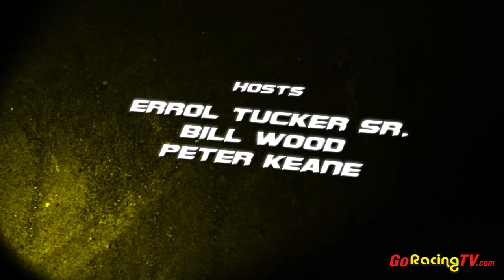The Insiders Report - 2012 - Episode 3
This Week on the "Insiders Report"

• Irwindale Speedway Closes.

• Mazda Canada announces contingency program.

• NASA unveils new on-line Magazine "Speed News".

• Rally Sweden

This fast paced, opinionated news show format will primarily cover sports car, Rally and open wheel racing in the US and Canada and will follow several Pro series such as Grand Am, ALMS, World Challenge, Rally Car, Indycar and Trans Am. But the show will also shed light on what is going on with amateur, entry level Pro and grassroots series like SCCA and NASA club racing, Star Mazda Championship, F2000 Championship and Canadian Touring Car.

The shows aim is to fill the void left in the Sports car grassroots racing community with the cancellation of the Internet show "Shifting Gears".

"Fans of GoRacingTV have asked us since we started the site if we planned on bringing Sifting Gears back alive on our site. It seemed to be a widely popular show and although I'm not sure of the reason for it's demise, I think there is a need for a show that pays attention to what is going on in the amateur, entry level Pro and grassroots racing world. We hope to fill the void" Said Errol Tucker Sr. the show's Executive Producer.

The show will have four hosts who are not shy about stating their opinions and thoughts. Hosts are:

Peter Keane (Team engineer for Spirit of Daytona Racing Team and former member of the SCCA CRB) Peter brings his poignant opinions and years of technical racing experience to the show.

Bill Wood (Rally America Television Analyst and One of four on-air talents of SpeedFreaks) Bill bring Thirty plus years in the communications industry including: broadcasting, print, Internet, multimedia, corporate communications, education and training program development.
Academy of Television Arts and Sciences: 2 Emmys (1994, 1998), and 11 nominations.
Radio and Television News Assoc: 4 Golden Mikes: (1988, 1989, 2 1994).
Associated Press Best of the West: (1995), 2 APTRA nominations.
RTNDA: Regional Edward R. Murrow National & Finalist: (1999).

Errol Tucker Sr. (Host of GoRacingTV.com's Club Racer and GoRacingTV Minute Shows. Errol is the Executive Producer of GoRacingTV.com) Tucker has brought years of two wheeled racing experience with him to automobile road racing. He started at the club level of motorcycle road racing with a Suzuki GXR750 and moved to the AMA pro series on a Honda RS250 and was sponsored by ACID Cigars. Tucker then moved over to auto road racing competing in SCCA, NASA and EMRA club racing events in the Spec Miata class. He has also made appearances in the Grand Am Koni Challenge series driving a Mazda RX8 with Roar Racing